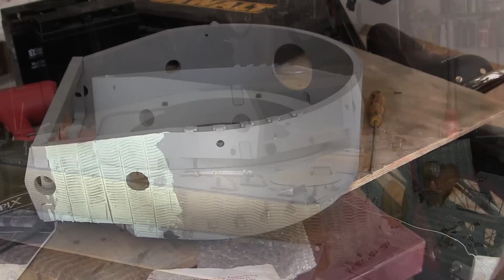Armortek Late Tiger I Project video #14 Hull details complete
Project update video for this commission build Armortek Late production Tiger I. In this video I describe the work that was made to the tank's upper hull. This would include the side skirts, tool posts, Bow hatches, turret rotation, and deck welds